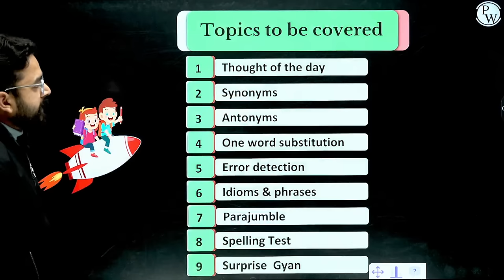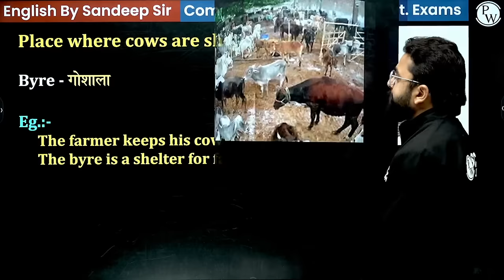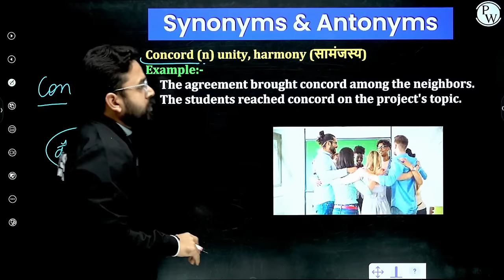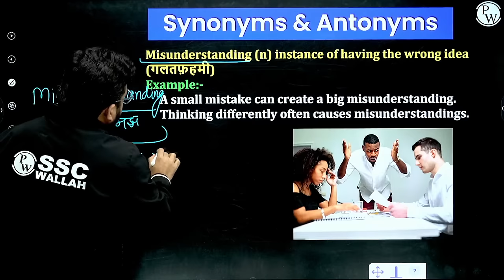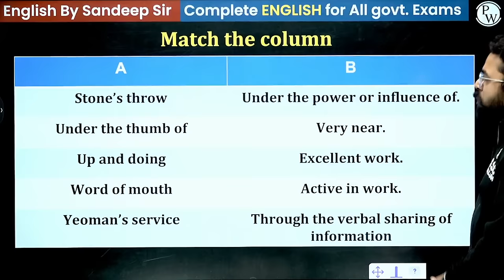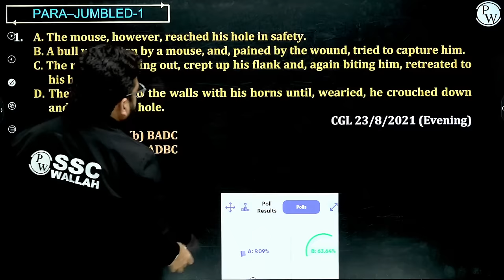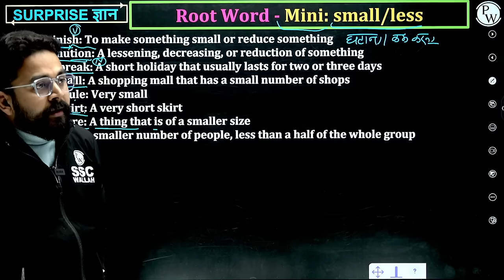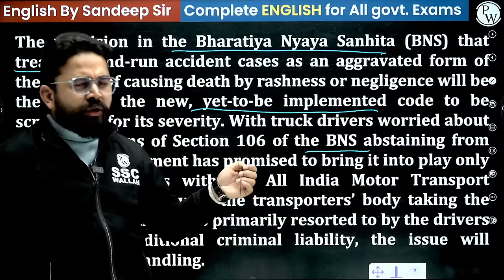Vocab का समाधान By Sandeep Kesarwani Sir | 4 Jan 2024 | English Vocabulary For SSC, Bank, UPSC, CDS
📚 Expand your vocabulary with Sandeep Kesarwani Sir's guidance! Join us on January 4, 2024, for an enriching session on English vocabulary. Whether you're preparing for SSC, Bank, UPSC, or CDS exams, this session is a valuable resource to enhance your language skills. Don't miss it! 📖

📌 SSC WALLAH  SOCIAL MEDIA -
📌 PHYSICS WALLAH SOCIAL MEDIA -
FOR ALL SSC EXAMS 2024
6 AM :- Hindi  for UP Police Exams 2024
7 AM :- Current Affairs for All SSC Exams 2024
4 PM :- Science Classes For All SSC Eaxms and Railways
5 PM :- Vocab Samadhan Sandeep Sir
8:00 AM :- The Hindu Editorial Vocabulary For All SSC Exams 2024

9 AM :- Maths | SSC CPO | CGL| MTS | CHSL 2024
10 AM :- English | SSC CPO | CGL| MTS | CHSL 2024
11 AM :- GK/GS |SSC CPO | CGL| MTS | CHSL 2024
12 PM :- Reasoning | SSC CPO | CGL| MTS | CHSL 2024

1 PM :- Maths For Railways
2 PM :- GK/GS For Railways
3 PM :- Reasoning For Railways

6 PM :- SSC GD GK GS Classes 2024
7 PM :- SSC GD Reasoning Classes 2024
8 PM :- SSC GD Maths Classes 2024
9 PM :- SSC GD HIndi Classes 2024